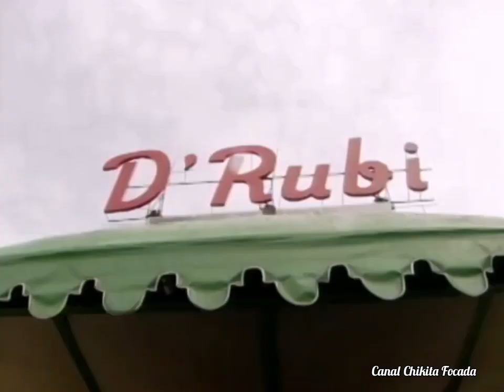Capítulo 172/237- SALOMÉ- 2001 (Novela Completa Dublada em Português)